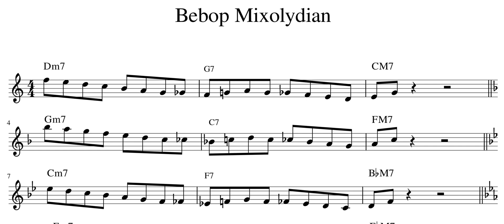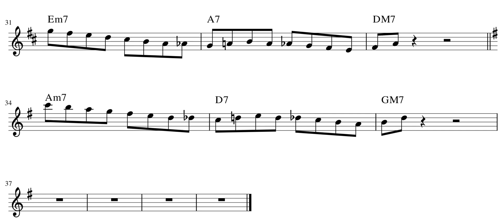Bebop Mixolydian 2-5-1 practice Alto sax E♭(2) アルトサックス ビバップミクソリディアン ジャズフレーズ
Bebop Mixolydian 2-5-1 practice Jazz phrase Alto sax E♭